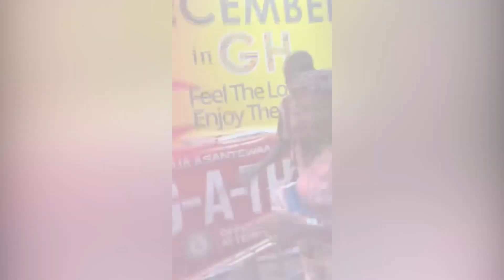Shatta Wale, Kuami Eugene, Mcbrown& Others Storm Afua Asantewaa's Sing A-Thon To Support Her